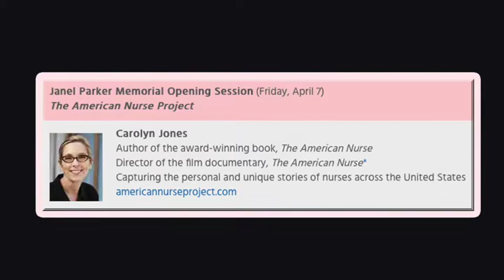July, August, Sept 2016 Presidential Minute